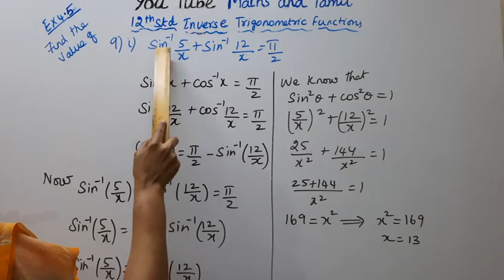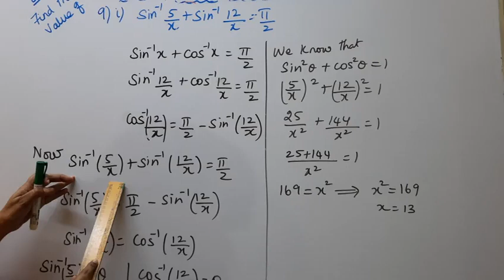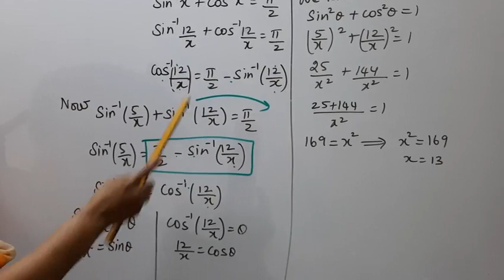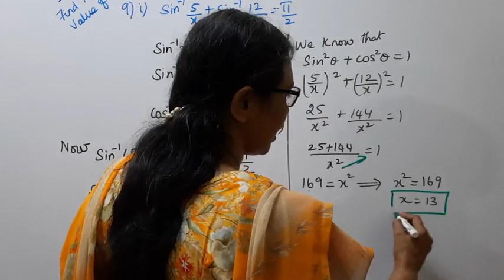T.N. 12th Maths Exercise:4.5 Sum - 9 (i) | Inverse Trigonometric Functions | Chapter - 4.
.Dear Students,
New Syllabus
Inverse Trigonometric Functions  Chapter - 4